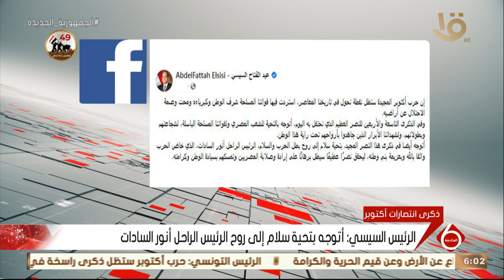نشرة السادسة | الرئيس السيسي: أتوجه بالتحية للشعب المصري والقوات المسلحة الباسلة لشجاعتهم وبطولاتهم